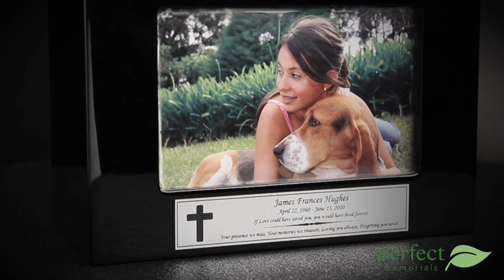Versa Ebony Cremation Urn by Perfect Memorials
The Versa Large Plaque  - Ebony is an urn with your choice of three different display options. Display the urn vertically, horizontally or lying flat on your surface. The urn has a beautiful ebony wood finish and fully finished inside compartment. The inside is lined with a soft black felt. This urn is easily sealed through the bottom with a removable base and four screws.

The Versa urn holds your favorite 4 x 6 photo, landscape or portrait style. The photograph inserts behind a protective piece of glass. An optional engraved plaque and drawstring bag are available to create a truly personal memorial for you beloved friend.

Optional Engraved Large Plaque
An optional engraving can be done in either a script or block style font. Engraving can be up to 3 lines with a total of 35 characters on the name line and 120 characters on sentiment lines 1 and 2. Optional artwork and a poem may also be engraved. (See artwork options above and poem choices below) Please choose color of the plaque and orientation of your urn, this is important when the plaque is being attached.